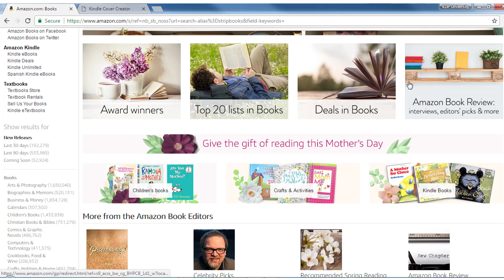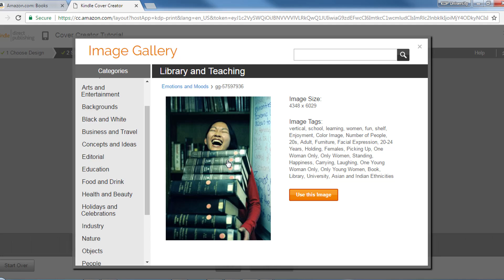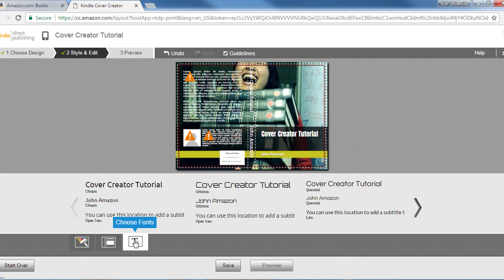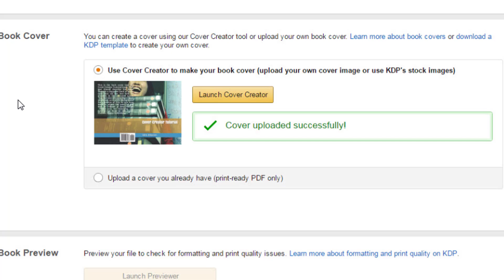Introduction to KDP Cover Creator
Do you want a quick overview of what KDP Cover Creator can do? This overview of KDP Cover Creator for creating Kindle eBook and paperback book covers highlights the top features of this tool.  For more detailed information or to contact KDP CS, visit the Using Cover Creator KDP help

Did this video answer your questions? Yes (thumbs up)/ No (thumbs down)